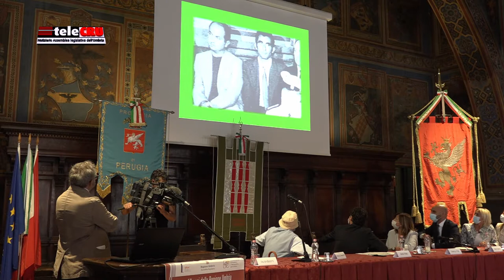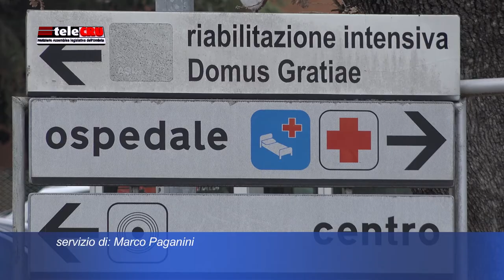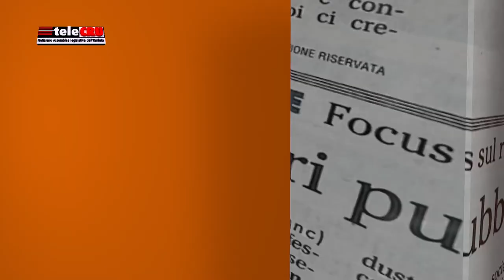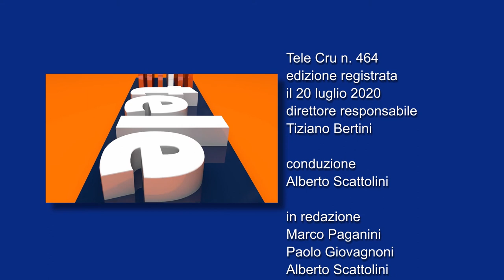TeleCRU n.464 di mercoledì 22 luglio 2020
I servizi di questa puntata: PRIMA COMMISSIONE: Affari europei e Rendiconto 2019 - SECONDA COMMISSIONE: Danni all’agricoltura da fauna selvatica; Alluvione giugno 2020 area Alviano, Montecastrilli ed Amelia - TERZA COMMISSIONE: Sanità pubblica veterinaria - Conferenza stampa Gruppi minoranza su ‘Nuovo Piano sanitario’ - 50esimo Regione Umbria, presentato Archivio storico – la ‘Lingua dei segni’, presentata convenzione tra Assemblea legislativa e Ente nazionale sordi.